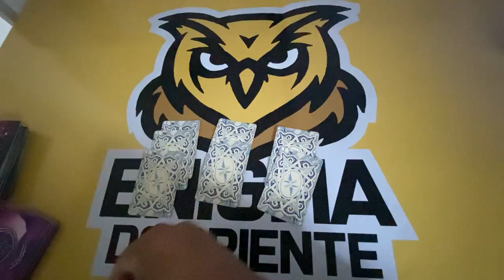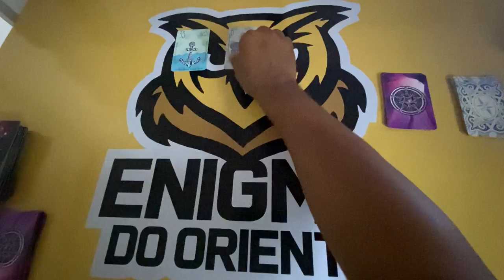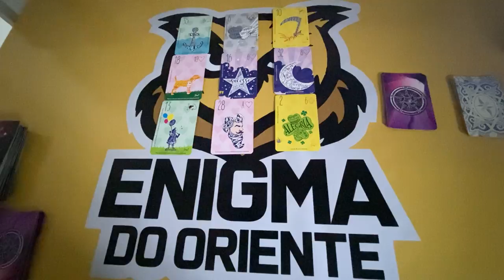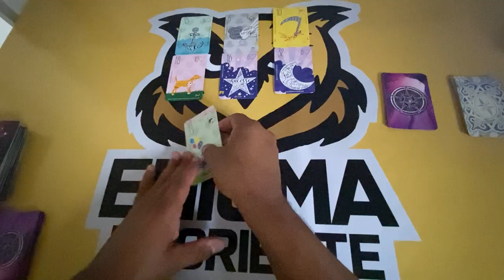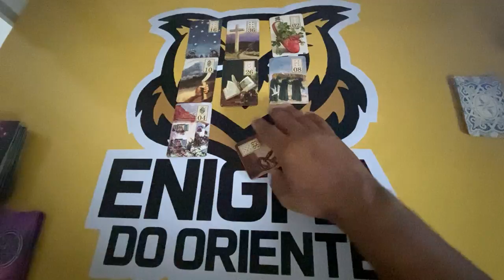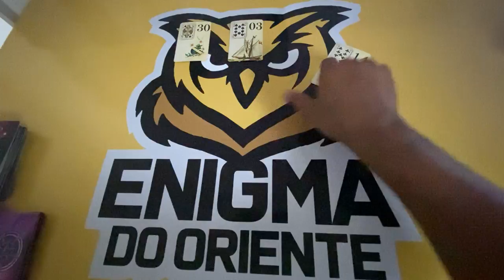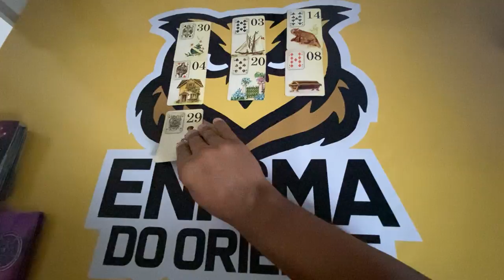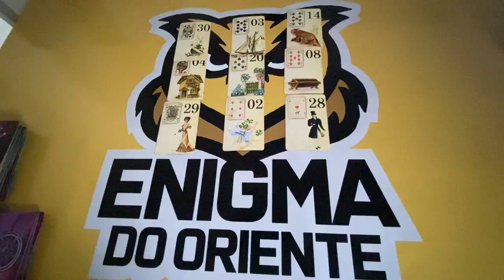ELE HOJE EM RELAÇÃO A VOCÊ! !!💘 [ Tarot Responde ] Tarô [Tarô ] Tarot